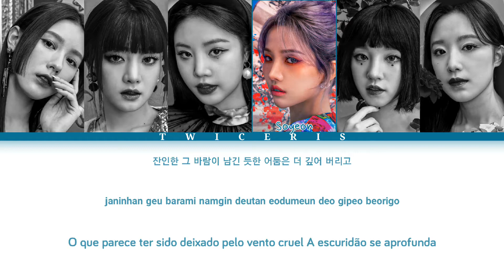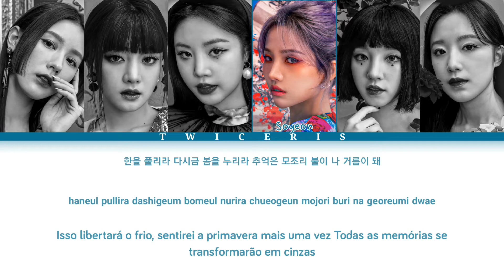(G)I-DLE ((여자)아이들) - 'HWAA' Lyrics (Color Coded Han/Rom/Pt-Br Lyrics)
☆ﾟ.*･｡ﾟﾟ｡･*.ﾟ☆

☆ﾟ.*･｡ﾟﾟ｡･*.ﾟ☆

➝ Grupo/Artista: (G)I-DLE ((여자)아이들)
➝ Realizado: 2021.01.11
➝ Album: I burn

☆ﾟ.*･｡ﾟﾟ｡･*.ﾟ☆

➝ Integrantes: Miyeon, Minnie, Soojin,
Soyeon, Yuqi & Shuhua
➝ Minha bias/utt: soojin/minnie/shuhua

☆ﾟ.*･｡ﾟﾟ｡･*.ﾟ☆